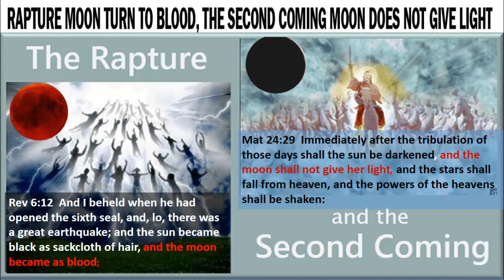RAPTURE MOON TURN TO BLOOD, THE SECOND COMING MOON DOES NOT GIVE LIGHT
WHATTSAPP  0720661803